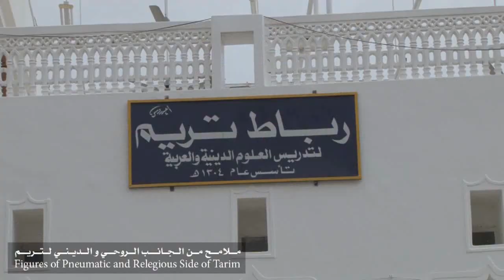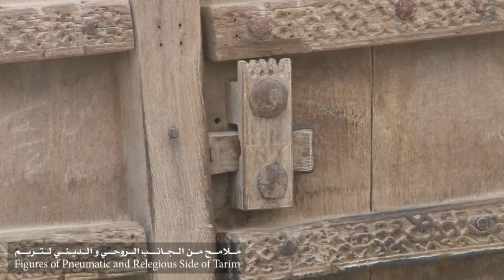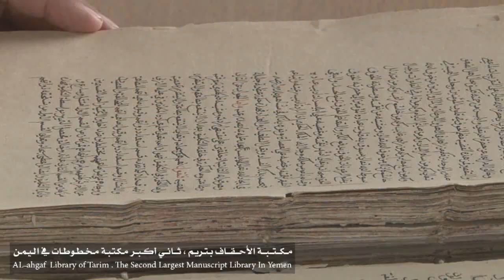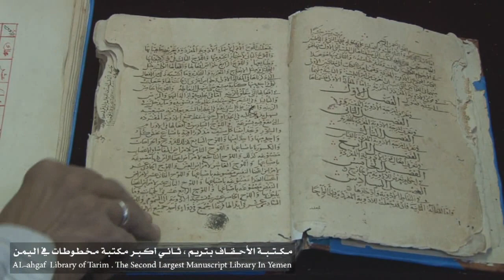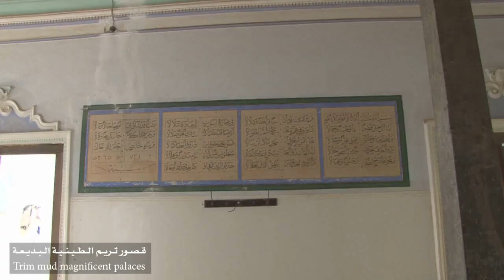VISIT TARIM. The Most Beautiful Country in The World and civilization.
Tarim (Arabic: تَرِيْم‎, translit. Tarīm) is a historic town situated in the Hadhramaut Valley of South Yemen, in the southern part of the Arabian Peninsula. Tarim is widely acknowledged as the theological, juridical, and academic center of the Hadhramaut Valley. An important focus of Islamic learning, it is estimated to contain the highest concentration of descendants of the Islamic prophet Muhammad (sayyids) anywhere in the world. The city is distinguished for producing numerous Islamic scholars, including Imam al-Haddad. Additionally, Tarim is also home to Dar al-Mustafa, a well-known educational institute for the study of traditional Islamic Sciences.

Tarim (bahasa Arab: تريم‎ tarīm) adalah sebuah kota bersejarah yang terletak di Hadhramaut, Yaman. Di Tarim terdapat banyak masjid, jumlahnya mencapai 360 buah, sesuai dengan jumlah hari dalam 1 tahun, selain itu Tarim juga dikenal dengan keilmuan dan ulama.